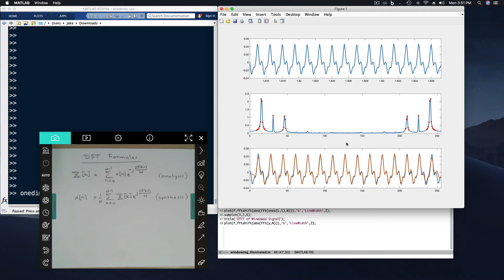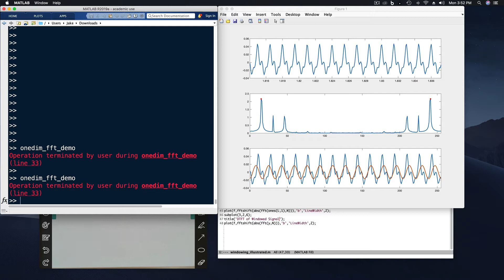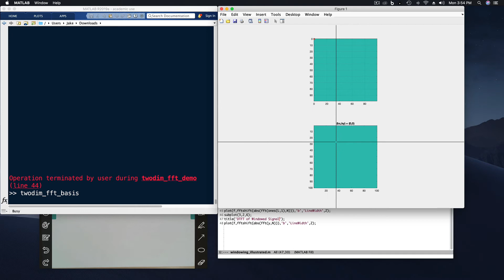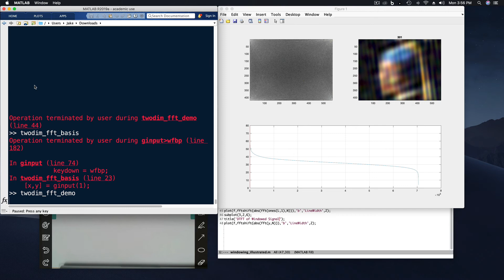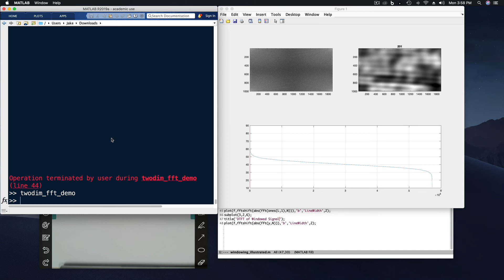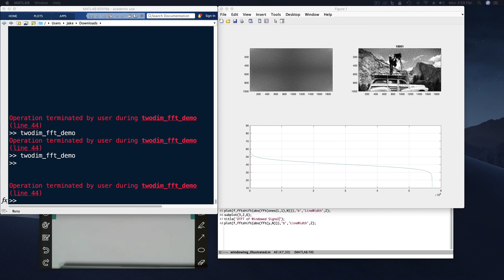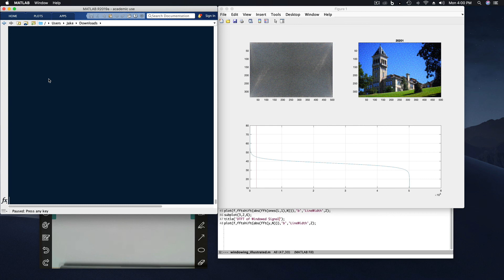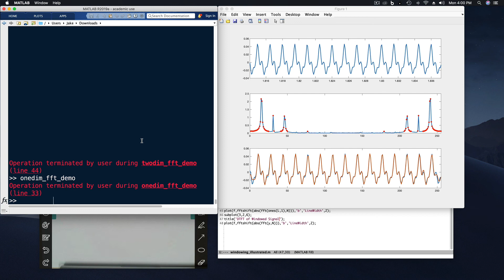Analysis and Synthesis Formulas for the Discrete Fourier Transform (DFT)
This video illustrates the effect of the DFT synthesis formulas by adding exploring partial sums in the synthesis formula.